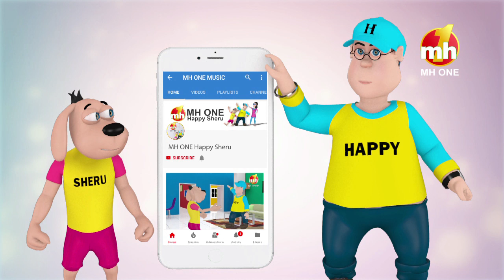Happy Sheru GST On Water || Funny Cartoon Animation || MH ONE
Happy, Lucy, Billo, Sheru, Lilly, Angrej Singh, Kukkad, Happy's Mother And Many More Are World Renowned Fictional Animated Characters Conceived and Created by MHONE Music Channel, a Leading Satellite Channel Patronized by the Punjabi Music and Film Industry.